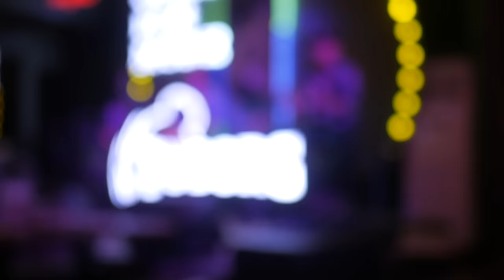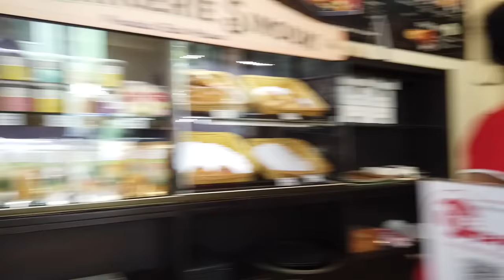걸어서 라오스속으로, 외국남자와의 결혼을 로또당첨으로 여기는 그녀들 [Minos Studio]